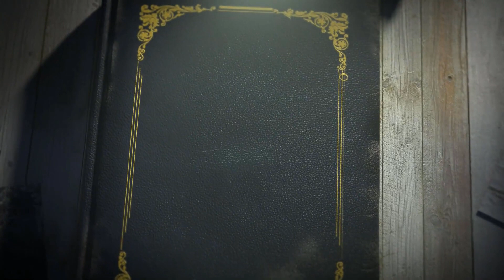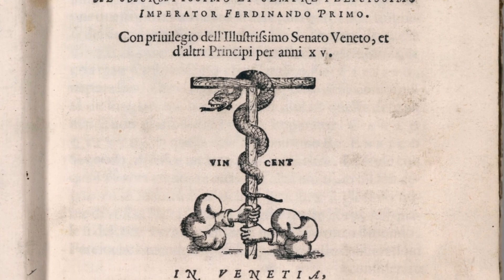3 Simboli Massonici: 🧱 i più rappresentativi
La pratica massonica si avvale dei simboli per portare avanti i propri lavori in loggia. In questo video scopriamo il significato di alcuni tra i più significativi: la squadra, il compasso e la lettera G

⬇️⬇️ Link alle sezioni dei video ⬇️⬇️

00:00 - Introduzione
00:20 - Massoneria e simboli
00:36 - La squadra e il compasso
02:19 - La lettera G

Se non lo hai già fatto...

✅  Vuoi sostenere il canale e le mie Ricerche sulla Massoneria?

"Storia della massoneria femminile. Dalle corporazioni alle obbedienze"

Non dimenticare di lasciare un commento, o un like, per farmi sapere se ti è piaciuto questo video.

Puoi anche pormi una domanda inerente il mondo della massoneria... potrebbe essere uno spunto per un prossimo video!